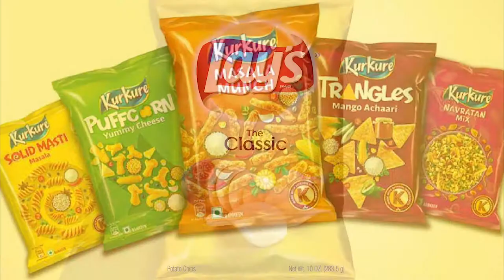CAREER IN PHOTOGRAPHY after 10th and 12th in India (Hindi)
Dear Friends,
Career in Photography is what you are looking, Learn the types of career & how you can make them after class 10th or 12th in India.
Are you wondering whether a skill based career is good or product based? Well, both has their own set of benefits & disadvantages.
In this video we will be discussing a career in photography & other types of it.

Management, Engineering, Medical, Arts, Miscellaneous, UPSC, Exams, Law, Entrance Exam, CA strike, Garba

This channel is to cater all your career related questions & doubts.

Vishal Kumar Pandey is an expert career counselor with an MBA (Marketing), engineering degree & has a rich corporate experience of more than 7 years having worked with MNC’s like Maruti Suzuki, Honda motors, Extramarks Education, Edreams, Bharti Axa Life Insurance. He has been working in educational developments for couple of years. With Green Belt certification in career counseling from Univariety, Singapore & Global career counseling certification from University of California & Los Angeles (Extension), Worked on more than 2000 individual students career profiling & worked with couple of private schools in developing career related skills & understanding. He started to explore & share the opportunities available to students in various industries and sharing the right approach to be successful. He is also a consultant to few District Govt. school students & career awareness projects.